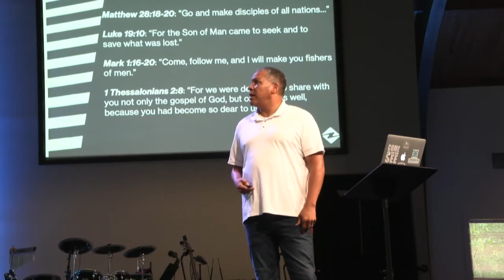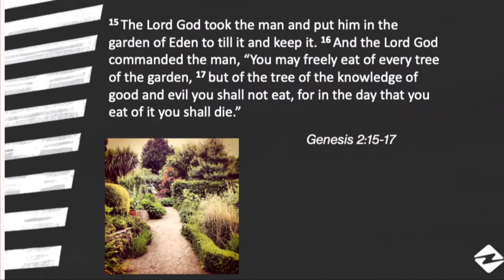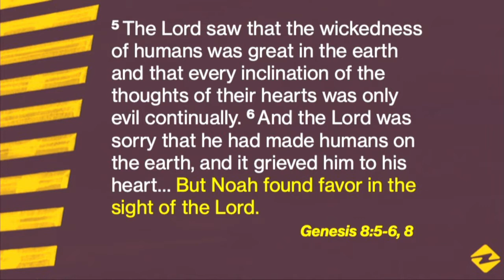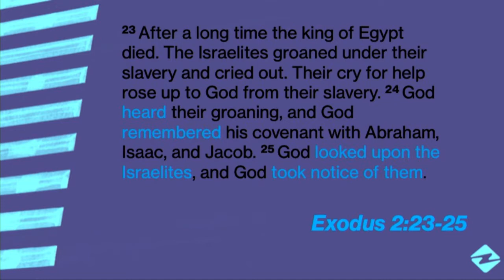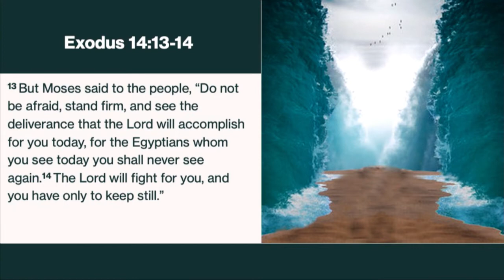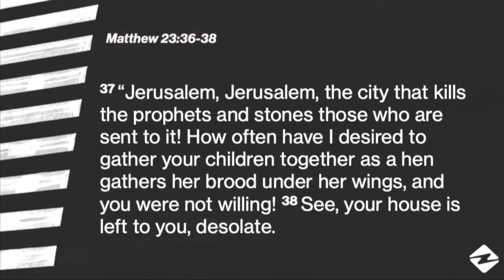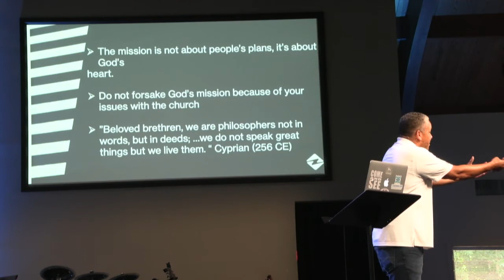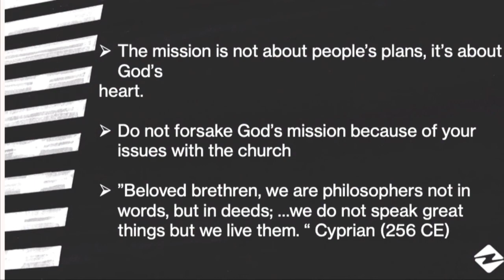NR Sermons "God's Heart for Humanity" Jeff Hickman